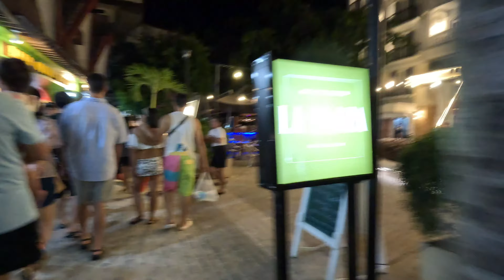NIGHT WALKING AT D MALL IN BORACAY